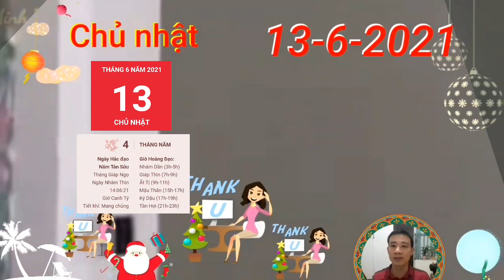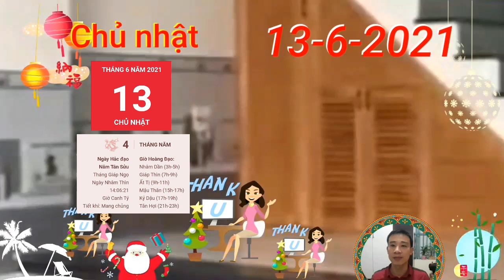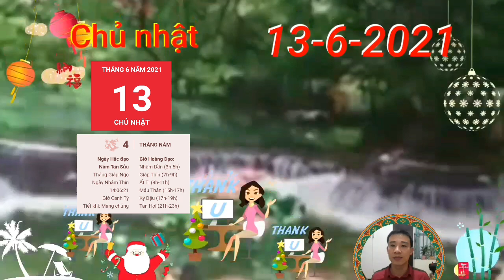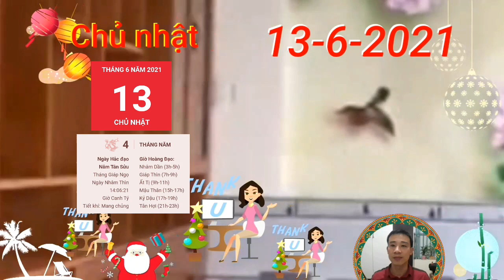Tử Vi Ngày 13/6 Quý Nhân Dẫn Bước, Con Giáp Phát Tài Lớn, Hốt Tiền Tỷ, Vác Bao Tải Đựng Tiền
Tử vi tuổi Sửu Chủ nhật,  ngày 13/6/2021 cực chuẩn
Do chịu tác động xấu của cục diện Tương Phá, người tuổi Sửu dễ gặp phải những điều không như ý trong sự nghiệp. Nhiều chuyện đang thuận lợi bỗng dưng gặp trục trặc có thể khiến bạn cảm thấy chán nản và thất vọng.

Bên cạnh đó, con giáp này cần đề phòng những kẻ tiểu nhân xuất hiện xung quanh mình, bởi rất có thể họ chính là kẻ đã ném đá giấu tay, phá khiến công việc của bạn vướng phải nhiều trở ngại. Hãy chú ý các đối tượng tiếp cận mình.

Kiếp Tài cho thấy bản mệnh là người thông minh nhưng quá cứng nhắc, thích làm việc một mình và không muốn hợp tác với người khác. Bạn nên học cách làm việc chung, không nên tự tách mình ra khỏi tập thể.

CÁC BẠN THAM KHẢO thêm video sau nhé:
Tử Vi Ngày 12/6 Thời Vận Đã Đến, Con Giáp Phát Tài Lớn, TRÚNG TO, TIỀN CHẬT KÉT
Tử Vi Ngày 12/6 Con Giáp MỞ TIỆC KHAO LÀNG, TIN VUI TỚI TẤP, TIỀN VỀ ĐẦY TAY